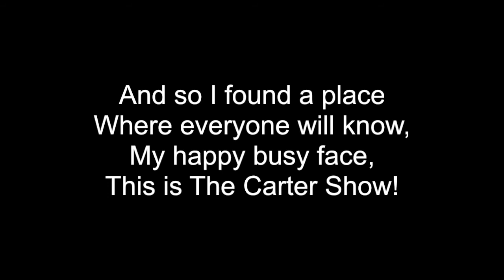The Carter Courtney Show Theme Song (Lyrics Included But Instrumental)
Just Sing-Along By Following The Lyrics!

Race 2 Coming Soon!